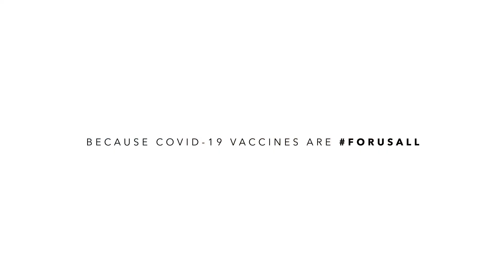Because COVID-19 vaccines are ForUsAll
We would like to thank everyone who has already received their COVIDVaccine

If you've not received your COVID-19 vaccine yet and would like to know more about COVIDVaccines visit hse.ie